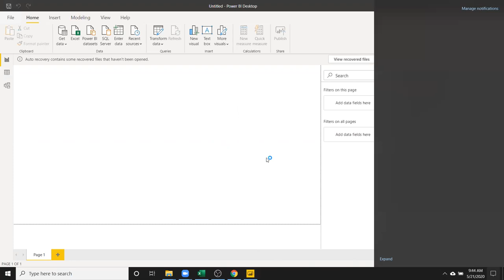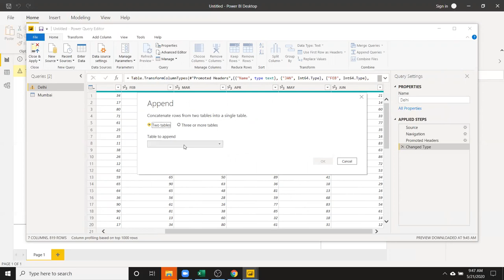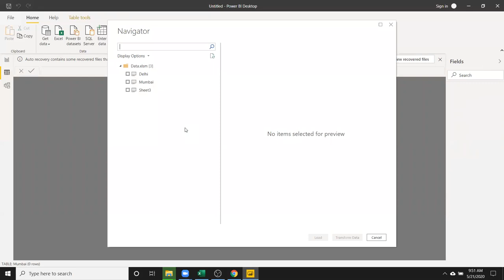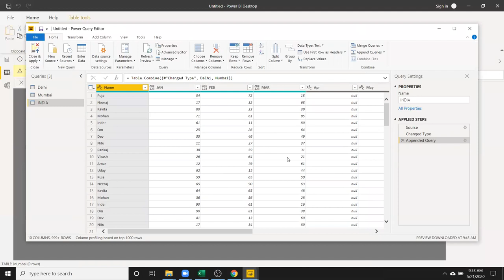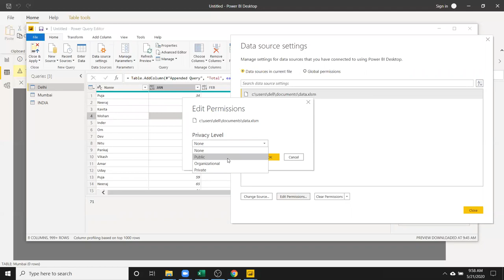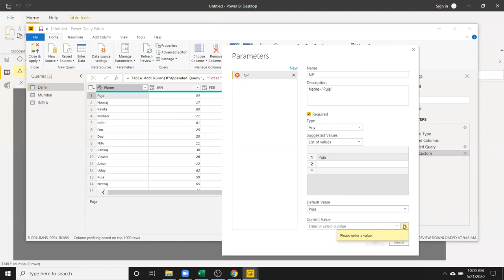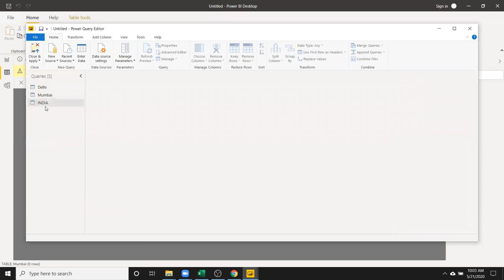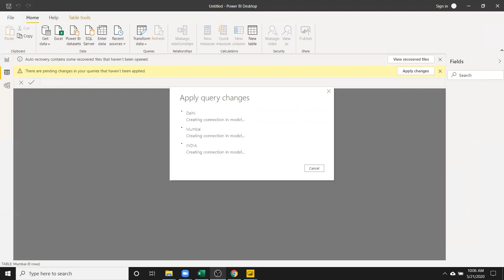Power Query in Power BI in Hindi